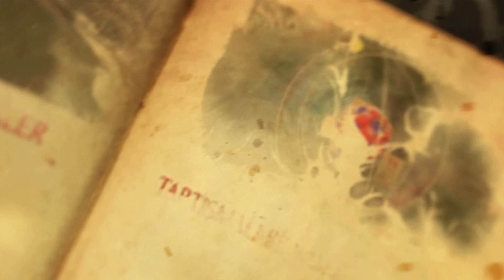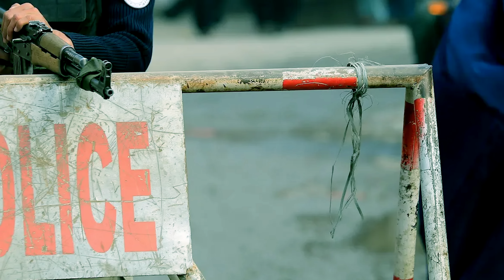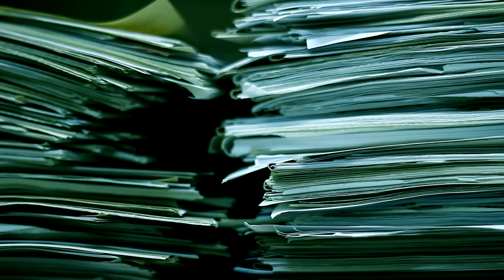"Yüz Anneyi Ağlatacağım!" | Javed Iqbal Mughal